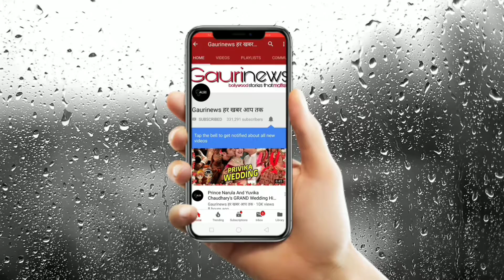Neil Bhatt's (ACP Virat) Real Life | Family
Neil Bhatt is an Indian television actor known for portraying ACP Virat Chavan in Ghum Hai Kisikey Pyaar Meiin, IPS Zakir Siddiqui in Diya Aur Bati Hum and Ranveer Singh Vaghela in Roop - Mard Ka Naya Swaroop.